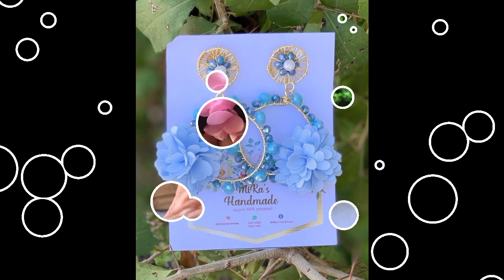2024🔥 Latest Earrings design 💕designer earring artificial 😍earrings design🥳।। Beautiful ❤️ earings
2024🔥 Latest Earrings design 💕designer earring artificial 😍earrings design🥳।। Beautiful ❤️ earings